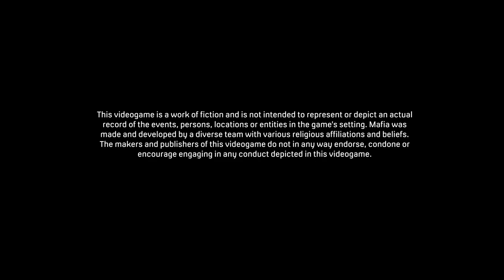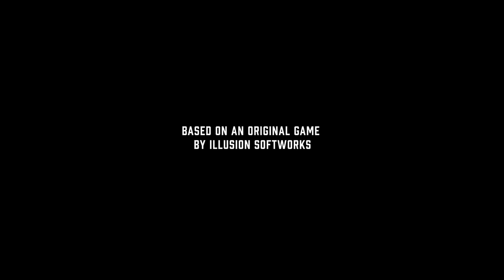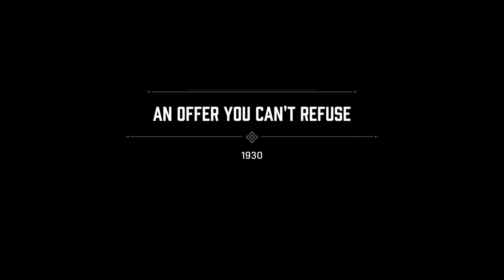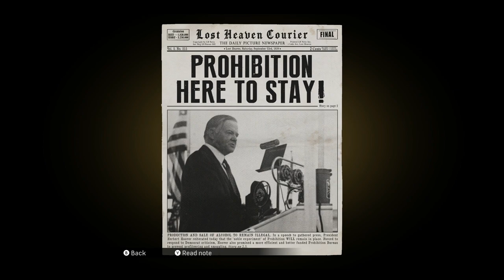Mafia: Definitive Edition - Prologue: Tommy and all his burdens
Mafia: Definitive Edition is a 2020 action-adventure game developed by Hangar 13 and published by 2K Games. A remake of the 2002 video game Mafia, it was released for Microsoft Windows, PlayStation 4 and Xbox One on 25 September 2020, both individually and as part of the Mafia: Trilogy pack, which also includes remastered versions of Mafia II & III. Set within the fictional city of Lost Heaven (based on Chicago) during the 1930s, the story follows the rise and fall of taxi driver-turned-mobster Tommy Angelo within the Salieri crime family. As a remake, the game improves on the original's gameplay, remaking the entire setting, enhancing mission dynamics and utilising a new voice cast. It also introduces motorcycles, absent from all previous installments of the Mafia series.

The game received favorable reviews from critics, with praise for revitalizing the story, performances, and graphics, yet faced some criticism over its animations and artificial intelligence.

Source: Wikipedia

SPECS LIST
CPU: I9-9900K
GPU: ASUS ROG STRIX 2080 TI
Ram: 64GB CORSAIR VENGEANCE RGB PRO 3200 MHZ
MB: ASUS ROG MAXIMUS XI HERO
PSU: CORSAIR 750 W RMx SERIES
M.2: 500GB Samsung 970 EVO PLUS
SSD: 2TB Samsung 860 QVO
HDD: 4 TB SEAGATE IRONWOLF PRO 3,5"
CPU-Cooler: Corsair H100i RGB PLATINUM
Case: Cooler Master H500